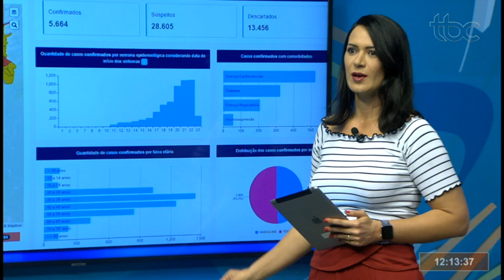TBC 1 | POLÍCIA INTENSIFICA FISCALIZAÇÃO NO ARAGUAIA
Data de veiculação: 06/06/2020
Apresentadora: Eva Taucci
Repórter: Kamylla Rodrigues